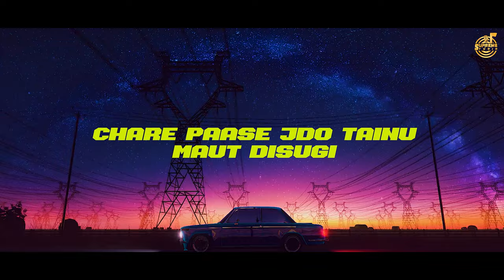New Punjabi Song : MUREED BANJA | Har Saab | Mehnga Sandhu | Zeffrozer | Best Punjabi songs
Supreme Studio presents Latest Punjabi Songs 2022  Mureed Banja by Har Saab.Online Promotions by Modern Digital

Listen and enjoy the New Punjabi Songs 2022.

🎧 Audio Credits:

➟ Song : Mureed Banja
➟ Artist : Har Saab
➟ Music Producer : Zeffrozer
➟ Lyrics : Mehnga Sandhu
➟ Producer : Surinderjit Singh Sandhu
➟ Recordist : Akash Bambar(saffron touch studio)
➟ Online Promotions : Modern Digital
➟  Label : Supreme Studio
➟  Poster & Video : Aman Rai

🗒️Lyrics :

(Faide vich rhega mureed banja)-2

1. Bhul k tu sade naal vair pai na,
vair paa k fer kde khair pai na.
sooli utey jatt dinde tang baleya,
nazra jhuka k kolo lang baleya.
 (Tutt he na jaan dhhon ale manke)-2,
4 din katt la sharif banke.

(Faide vich rhega mureed banja, hona ni lihaaz o shareek banke)-2

2. O naal rehnde 4 yaar ave kalla na jaani teri raata’n vali neend v haraam ho jani,
o vaka karne nu 24 ghate ne tyar tu ghar nhio auna rehna gharo’n aan fraar.
(Chare paase jdo tainu maut disugi)-2 maitho’n zindgi di mangega tu bhikh aanke.

3. O vadde vadde vailiya’n di kaddi badmashi band kiti aa nikasi aa k mangde aa mafi,
kitey (moonh band jehre lalkaare marde)-2 jehre bahle tatey khoon pehliya’n ch tharr te.
(Jina ne o sade naal vair paye c)-2 jangla’n ch baithe aa fakeer banke.

4. Jehda Garam aan khoon rehan garam khiyal Sandhua’n da munda jehda pind Ladhewal,
 putt nhio sakde shareek sada vaal,
 police nu rehndi sadi 24 ghante bhaal.
Jithe (arje grari pair piche na dhare)-2 khar jaida o kaka fir dheeth banke.